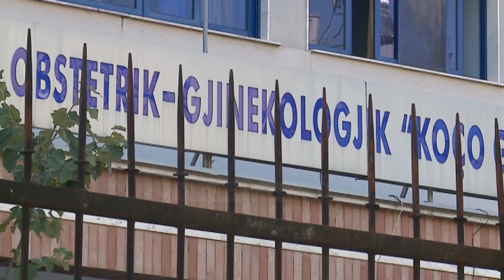Vdes nëna dhe foshnja. Familjarët akuzojnë spitalin - Top Channel Albania - News - Lajme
Një grua 35-vjeçare, Aida Koçi, shtatzënë, vdiq sot në mëngjes në maternitetin “Koço Glozheni” në Tiranë, pas komplikacioneve të rënda shëndetësore dhe një kalvari përcjelljesh nga një spital në tjetrin.